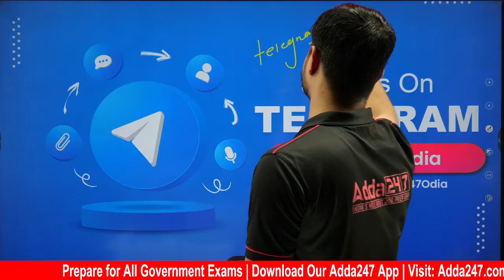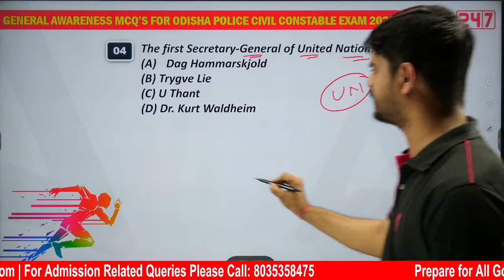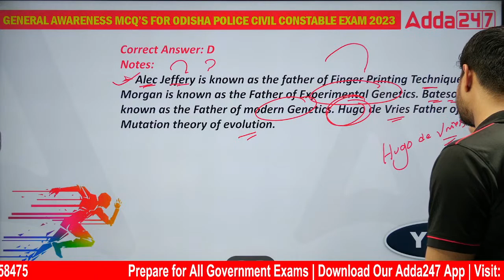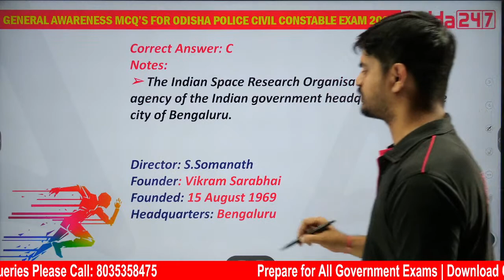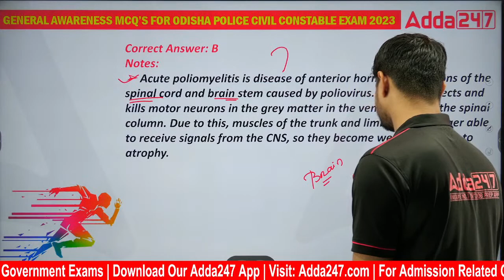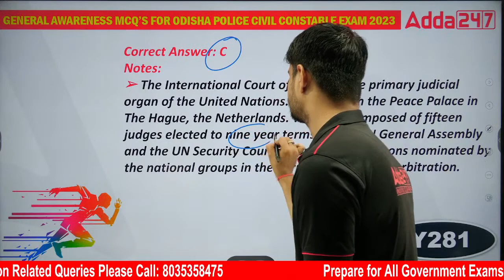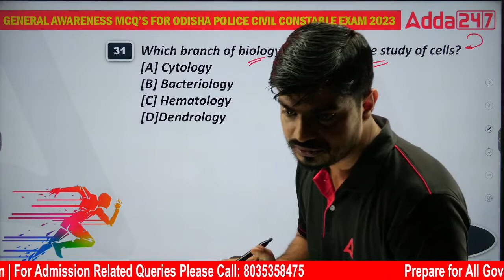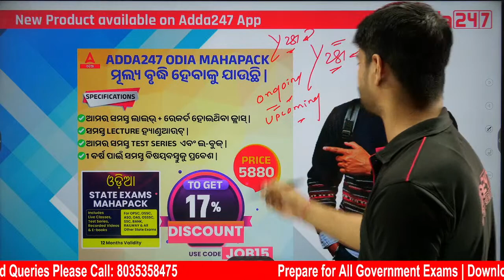Odisha Police Class 2023 | Odisha Police GK 2023 | Previous Year Questions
Odisha Police Class 2023 | Odisha Police GK 2023 | Previous Year Questions #7, In This Video We Will Discuss GK Previous Year Questions For Odisha Police Constable 2023. Watch This Video Till End.

Live Classes
👉 OSSSC Panchayat Executive Officer (PEO) 2023 & Junior Assistant (JA) | Complete Preparation